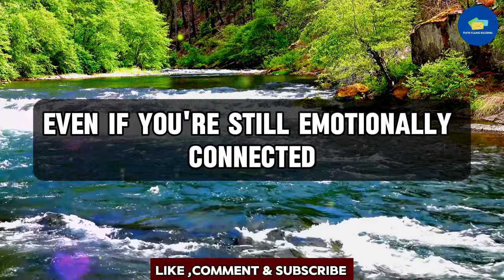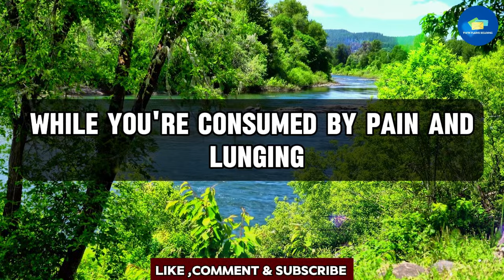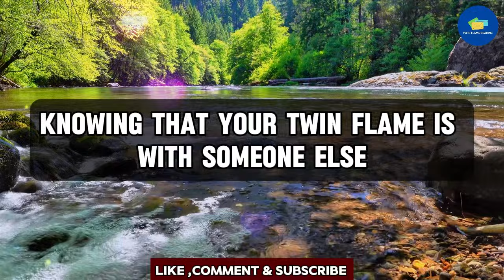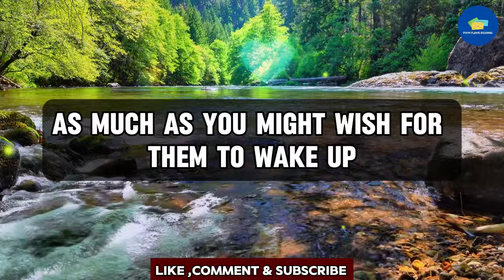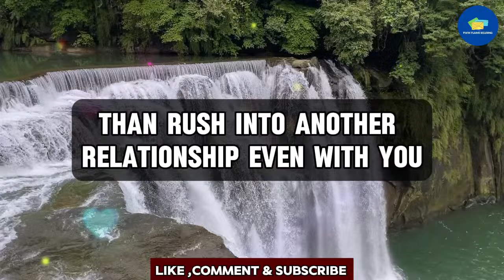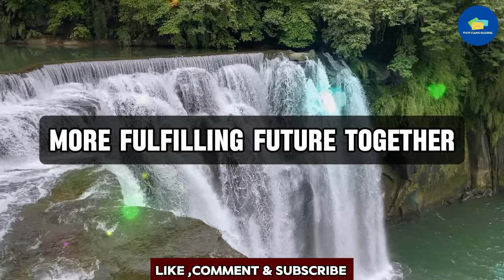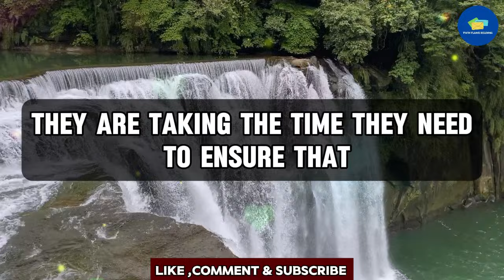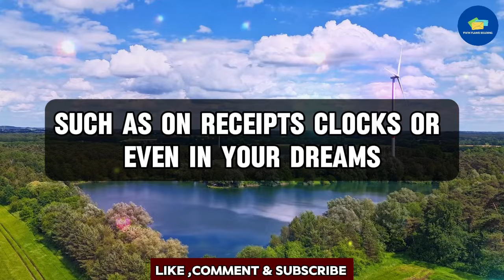😱Revealed!! 💔😭This Is Why Your Partner Won't Betray Third Party 💌 dm to df 💌 finance message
RELATED QUERIES 👇
twin flame reading,
online tarot,
divine feminine,
twin flame,